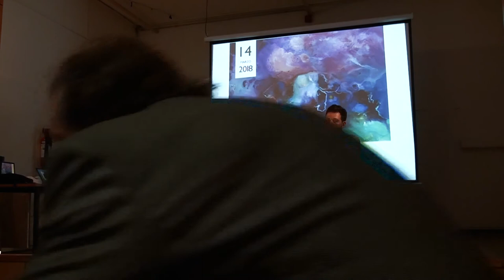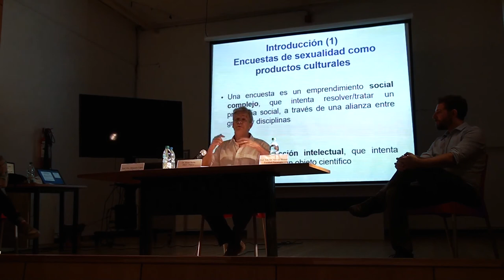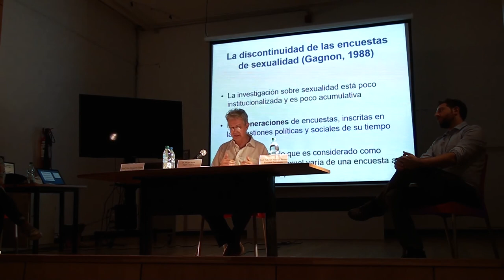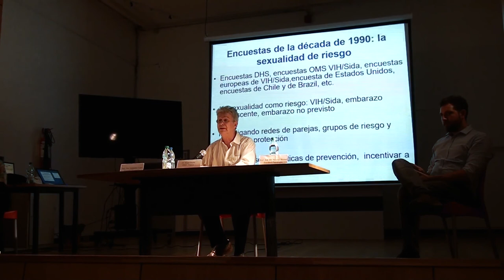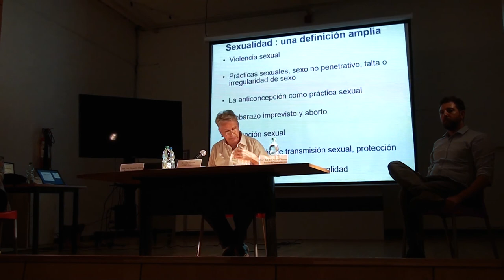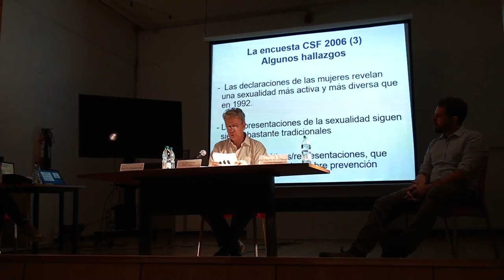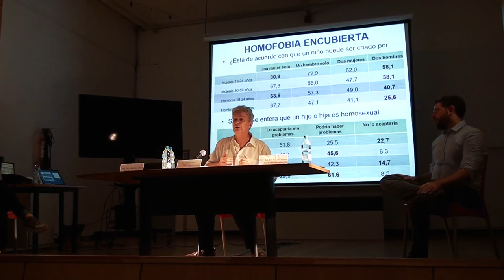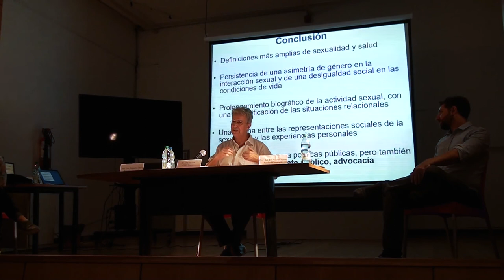Entre cultura política y ciencia una historia de los estudios sobre comportamiento sexual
Prof. Michel Bozon

2018